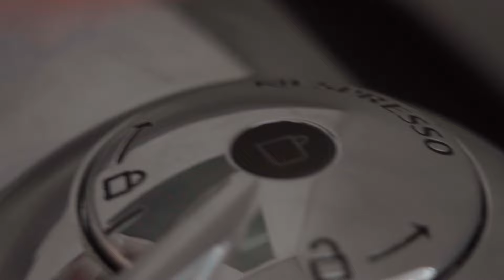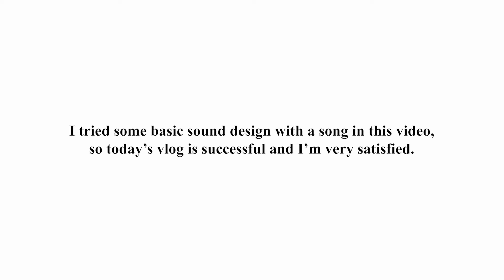A Day in the Life of a Korean Teacher Part. 2